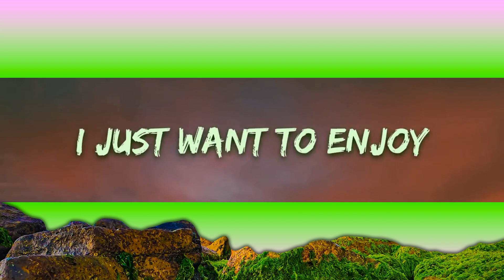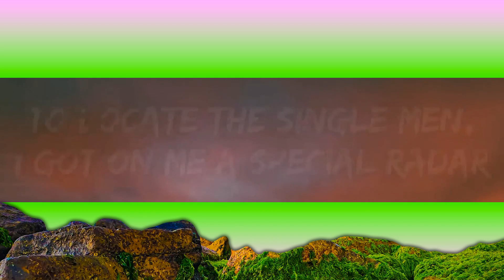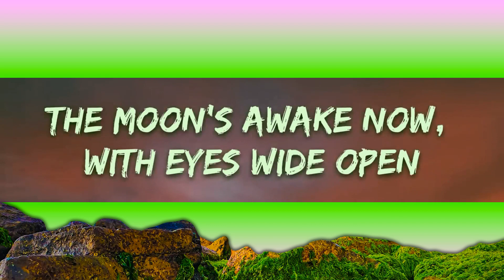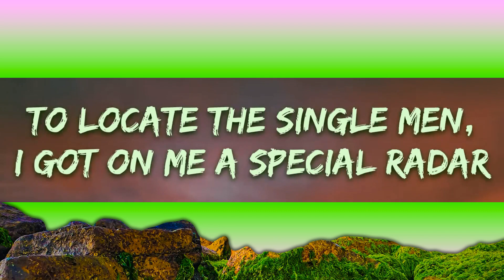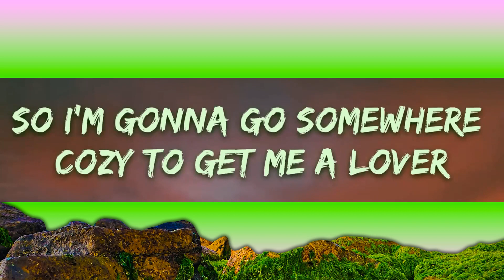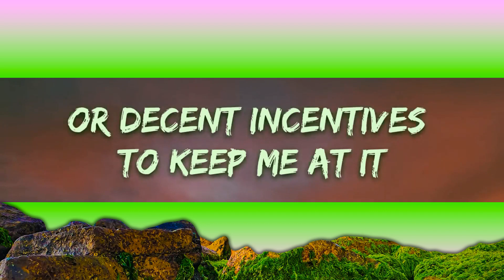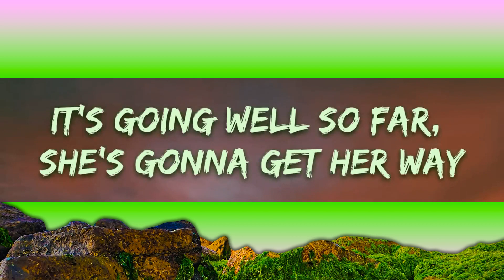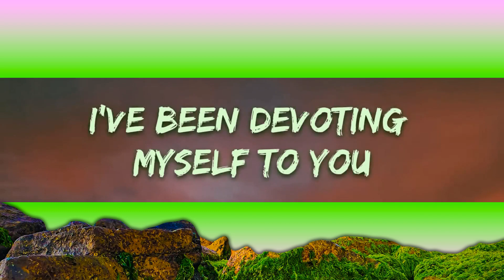Shakira - She Wolf (Lyrics) |25min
🎤 Lyrics: Shakira - She Wolf

[Intro]
S.O.S, she's in disguise
There's a she wolf in disguise
Coming out, coming out, coming out

[Verse 1]
A domesticated girl, that's all you ask of me
Darling, it is no joke, this is lycanthropy
The moon's awake now, with eyes wide open
My body's craving, so feed the hungry

[Pre-Chorus 1]
I've been devoting myself to you
Monday to Monday and Friday to Friday
Not getting enough retribution
Or decent incentives to keep me at it
I'm starting to feel just a little abused
Like a coffee machine in an office (Uh)
So I'm gonna go somewhere cozy to get me a lover
And tell you about it

[Chorus]
There's a she-wolf in the closet
Open up and set it free (Ah-ooh)
There's a she-wolf in your closet
Let it out so it can breathe

[Verse 2]
Sitting across a bar, staring right at her prey
It's going well so far, she's gonna get her way
Nocturnal creatures are not so prudent
The moon's my teacher and I'm her student

[Pre-Chorus 2]
To locate the single men, I got on me a special radar
And the fire department hotline in case I get in trouble later
shakira she wolf lyrics,she wolf lyrics,english songs,she wolf,
songs with lyrics,she wolf song,she wolf shakira,
lyrics,she wolf shakira lyrics,she wolf tiktok,songs,
Not looking for cute little divos or rich city guys
I just want to enjoy (Uh)
By having a very good time
And behave very bad in the arms of a boy